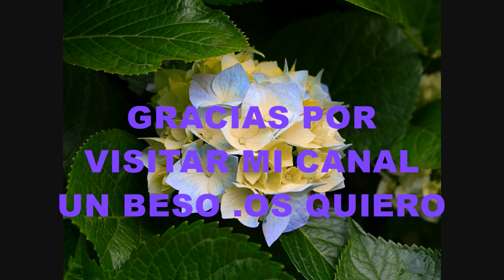Tag :30 preguntas que nadie hace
ESPERO QUE OS GUSTE LA SORPRESA QUE OS DOY EN ESTE VIDEO.

Muchas gracias a Gloria del Canal Magalí Moon por permitirme hacer este TAG tan diferente.

A continuación os pongo las preguntas:
1.Duermes con las puertas de los armarios y cajones abiertos o cerrados?
2.Coges los champús y demás cositas de los hoteles?
3.Te gustan los post-it
5.Preferirías ser atacado por un oso o por un enjambre de abejas?
6.Tienes pecas?
7.Sonries siempre en las fotos?
8.Alguna vez cuentas los pasos al caminar?
9.Bailas aunque no haya música sonando?
10.Muerdes los lápices y bolígrafos?
11.Qué tamaño tiene tu cama?
12.Cúal es tu canción de la semana?
13.Está bien que los chicos usen ropa rosa?
14.Alguna vez ves dibujos animados?
15.Alguna vez fuiste scout?
16.Qué es lo mejor para tomar en el desayuno?
17.A qué hora te acuestas habitualmente?
18.Cuando eras niña, qué disfraz usabas en halloween?
19.Qué animal eres en el horóscopo chino?
20.Te gustan las telenovelas?
21.Las ves?
22.Has usado alguna vez un arma?
23.Primer concierto al que fuiste?
24.Crres en los fantasmas?
25.Qué querías ser de mayo?
26.Usas babuchas, pantuflas o zapatillas de estar  por casa?
27.Has estado enamorado/a?
28.Té o café?
29.Puedes aguantar la respiración bajo el agua sin sujetar la nariz?
30.Has llorado alguna vez de felicidad?
31.Cúal es el acento (idioma) que más te gusta?
32.A dónde te gustaría ir de viaje?
Nominaciones.